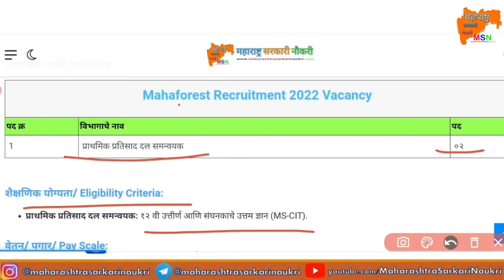Forest Department 2022▪︎Van Vibhag Bharti 2022 Details▪︎Van Vibhag Recruitment 2022 Details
▪︎Follow me ▪︎

mahajob

mahagenco mseb apprenticeship vacancy 2022 mahagenco technician 3 paper set mahavitaran job vacancy 2022 srpf bharti 2022

panvel mahanagarpalika bharti 2022

gadchiroli police bharti 2022

srpf

police bharti